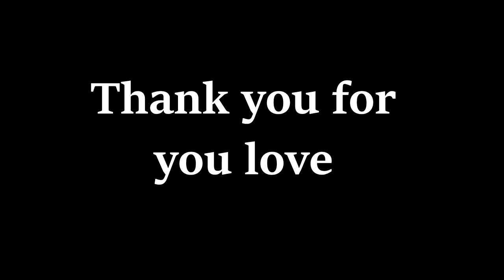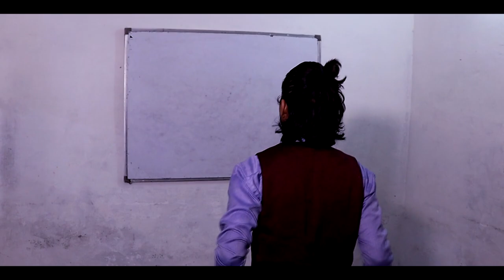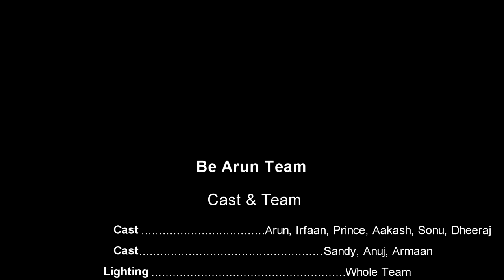TENET Trailer I Hindi Subtitle I Christopher Nolan I Robert pattinson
Hi guys this video was too tough for us to shoot coz of risky stunts but we did it 💖 so show ur support 💖

Cast
Arun, Irfaan, Prince, Aakash, Sonu, Dheeraj, Sandy, Armaan

Camera : Sonu

Editing :  Arun

OUR SUPPORTERS

1. Vishesh Dance Academy Nathu Pura Burari Delhi (Sushil, Tinku)

2. Success Computer Academy Nathu Pura Buriari Delhi (Parth sarthi sir)

3. Vishal Dogra ji